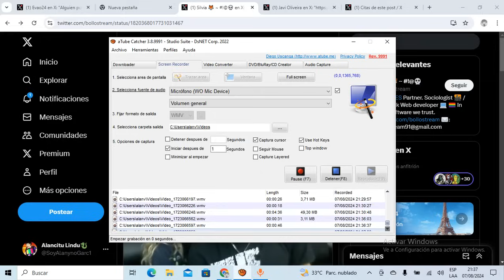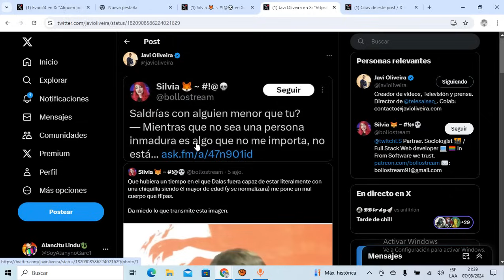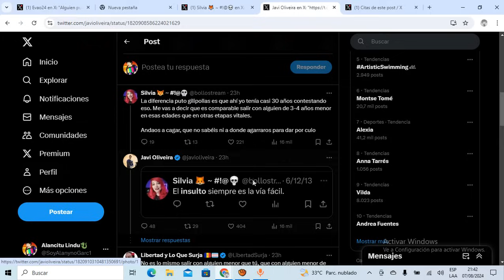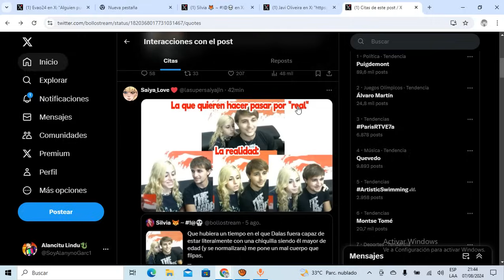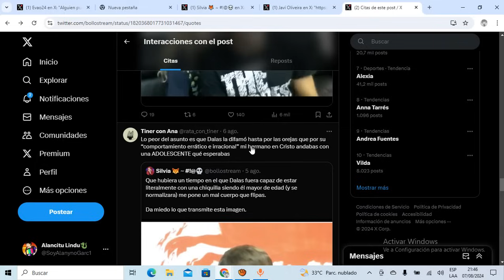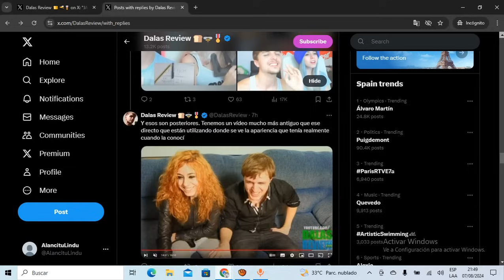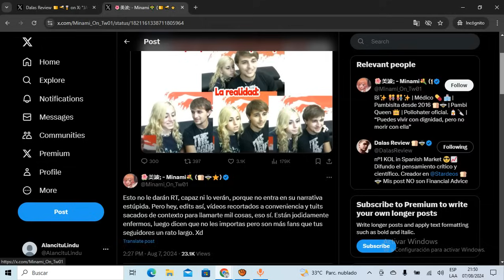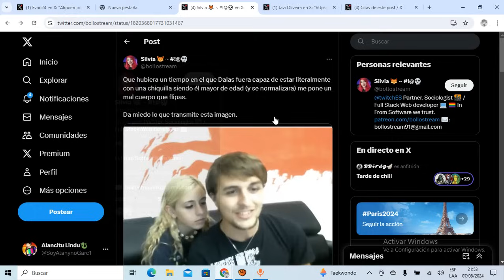🚨ALERTA🚨VIRALIZAN FOTO de DALAS con MIARE muy CHAVALA y DALAS RESPONDE FURIOSO!!